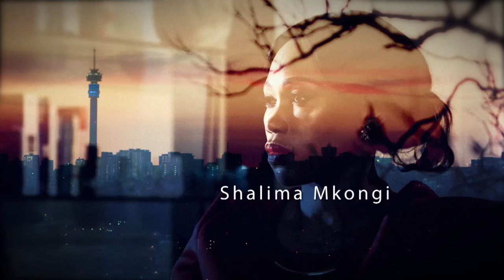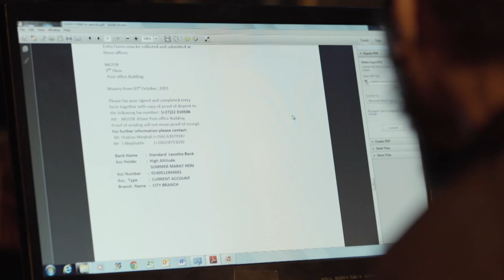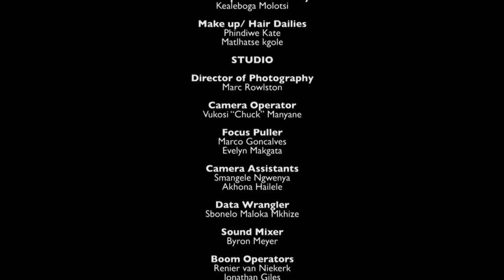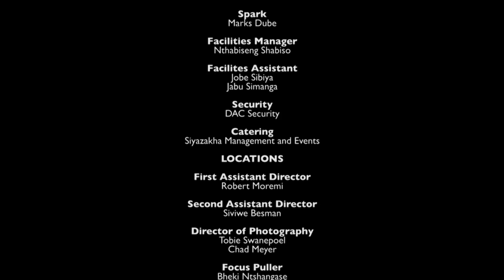Keeping Score - Episode 64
Catch SABC2’s first local telenovela Mondays and Tuesdays at 21:30. Watch the full episodes both days here on SABC YouTube at 22:00. Join us then!

In KEEPING SCORE we see vendetta, greed and ambition unfolding through a violent corporate takeover of an all-African Sports Academy dedicated to training and uplifting young athletes by a scorned, obsessed woman, who wants to destroy the man who dumped her 25 years ago. She is willing to do whatever it takes. Against this backdrop of obsessive revenge, their children struggle to find love, fulfilment and to save the Academy that Mmamosa is determined to destroy.